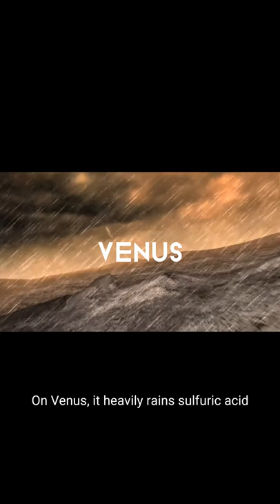Rains on Other Planets